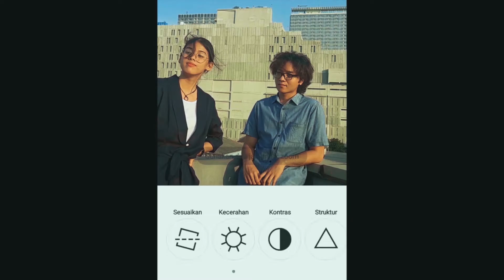Film Sci Fi - KOORDINAT (Trailer)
Produksi: Kelas Akting Aura Entertainment

Sutradara: Rama DeRanau
Pemain:
Caroline Manarisip
Irgi Syahrian Salim

Link Full Film lainnya:
LARI DARI KAWIN LARI
BUNYI HUJAN DI ATAS GENTING (THE SOUND OF RAIN FALLS ON THE ROOF)
KANCE
(KISAH PERANTAU DARI DANAU RANAU)
KESTING THE SERIES
Coming soon

Produksi: D’RANAU FILM
Grup Kelas Akting AURA ENTERTAINMENT